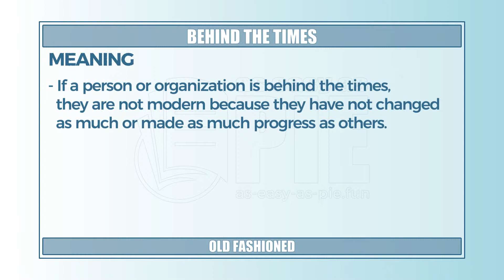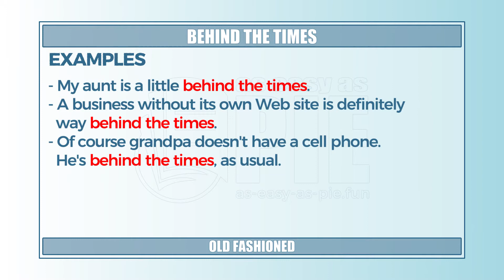Behind the times (long version) - Learn English with phrases from TV series - AsEasyAsPIE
we have a new phrase for today: Behind the times